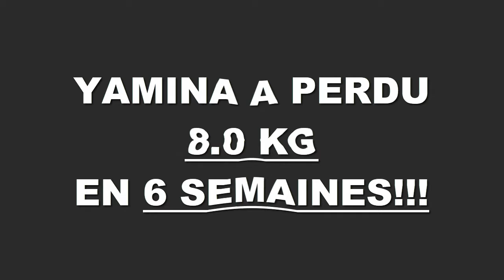Transformation physique rapide Toulouse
Yamina a perdu 8,000 kgs en 6 semaines à la Training Academy